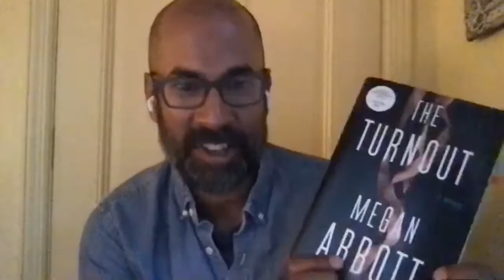THE TURNOUT | Megan Abbott & Rumaan Alam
This August, we had the pleasure of hosting Megan Abbott to celebrate the release of her book, The Turnout, with author Rumaan Alam.

With their long necks and matching buns and pink tights, Dara and Marie Durant have been dancers since they can remember. Growing up, they were homeschooled and trained by their glamorous mother, founder of the Durant School of Dance. After their parents’ death in a tragic accident nearly a dozen years ago, the sisters began running the school together, along with Charlie, Dara’s husband and once their mother’s prized student.

Taut and unnerving, The Turnout is Megan Abbott at the height of her game. With uncanny insight and hypnotic writing, it is a sharp and strange dissection of family ties and sexuality, femininity and power, and a tale that is both alarming and irresistible.

Megan & Rumaan, thank you so much for joining us! We hope to see you again soon.

* ~ Recorded on Zoom on Monday, August 2nd, 2021. ~ *